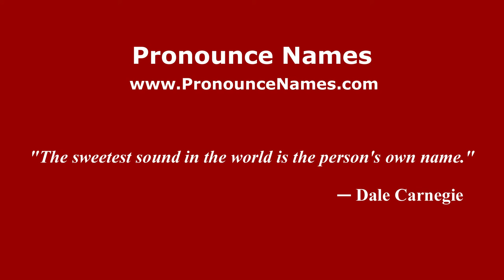How to pronounce Marius Alexe (Romanian/Romania) - PronounceNames.com